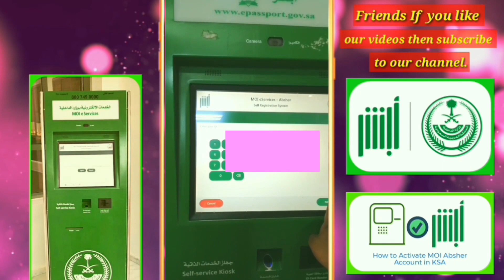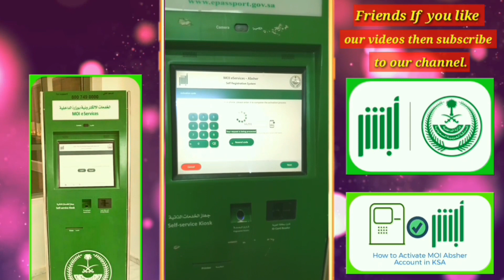How to Activate Absher Account in Saudi Arabia||Activate Absher account in a simple way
Friends Watch our video to activate your account and we have given you this video on how to activate your account so you can watch our video.So with this absher account you can check your Akamara date,and you can check the date of your passport.So if you like the video, like, comment, share, and subscribe to our channel to get more new videos.

Absher apps link| আফসার অ্যাপস লিংক।